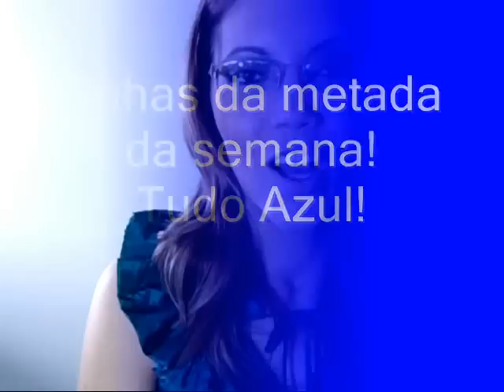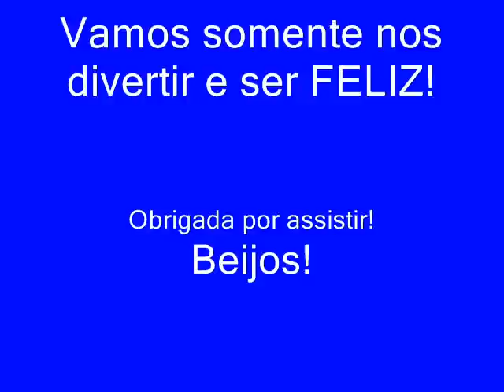Unhas da metade da Semana ___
Beijos!